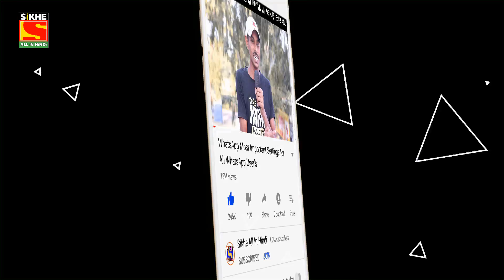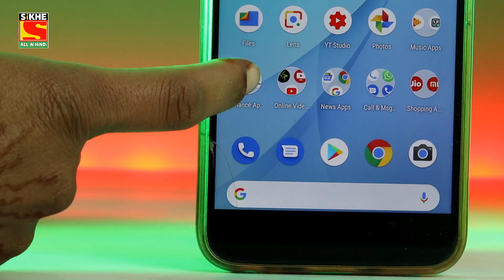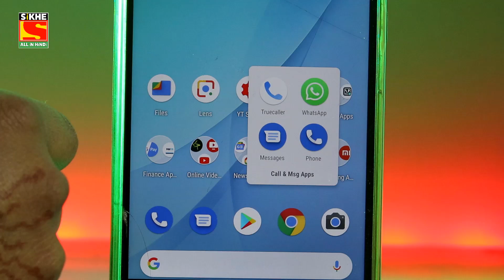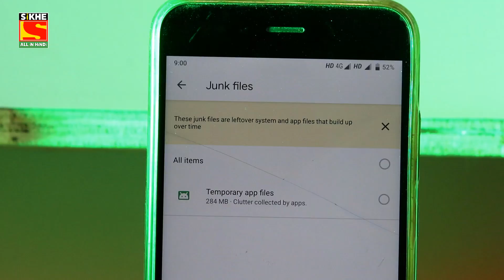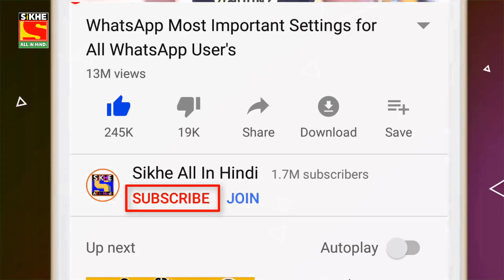Rajaram Prasad : What's On My Phone | Phone Secrets Revealed | Sikhe All In Hindi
In this video I revealed my Phone Secrets and i share with you What's On My Phone Like My best apps on my phone, apps that most useful, my most used apps and some cool tips and tricks in Hindi.